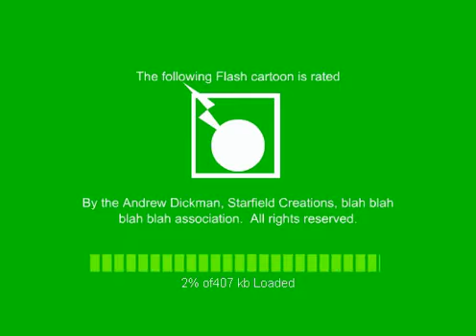Borbone interviews SpiderMan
Borbone is a character I created a long time ago, and this was a short just to give an example of what he goes through on a daily basis.